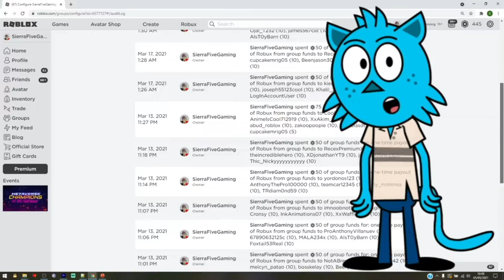⭐[UPDATE!+3000 COINS!] ROBLOX ANIME ARTIFACTS SIMULATOR CODES⭐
LATEST CODES: 100Like , artifacts , SAO